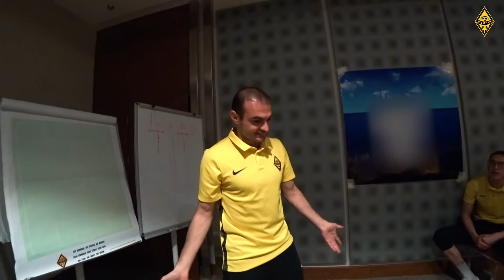«Дневник Кайрата» | Матч с «Зенитом» | Тимощук | Первый выпуск